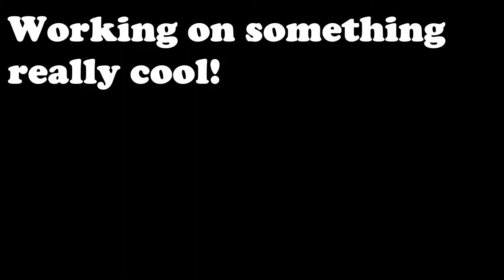GTA V ONLINE WIN FAIL 6 BIKER FAILS!!! AND EPIC DODGES!!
YET ANOTHER CRAZY WIN FAILS FROM YOUR TRULY DARKFOX81!

Going back to the rockstar editor for one of my next clips!